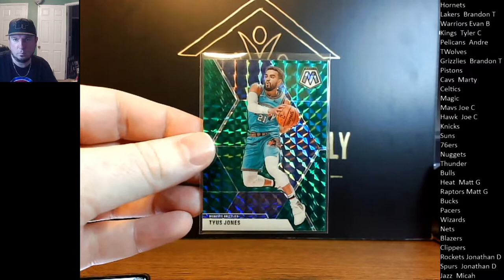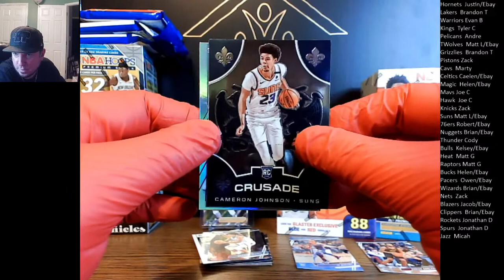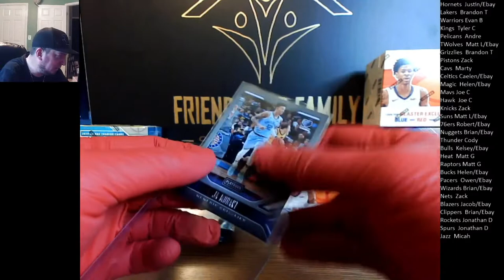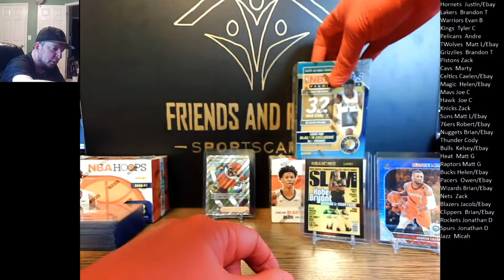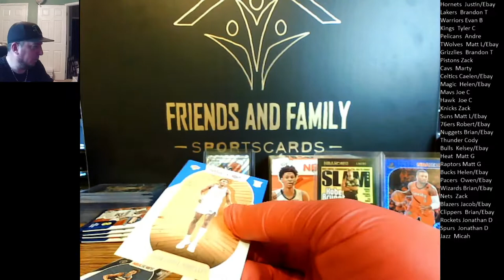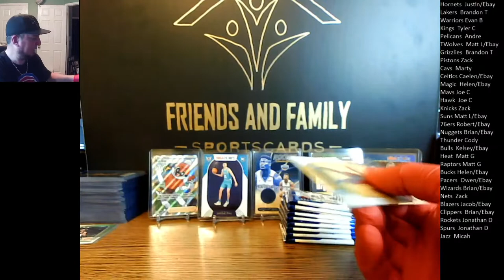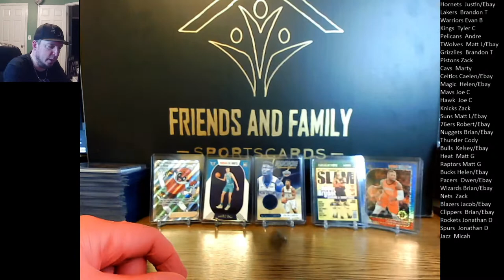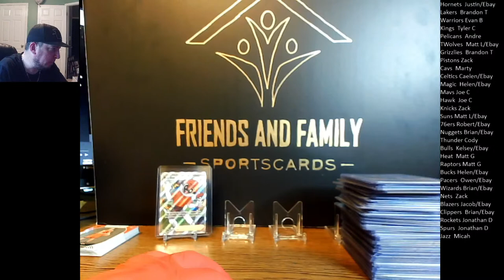Break #28 2020-2021 NBA Hoops. 2019-2020 Chronicles, and 2019-2020 Hoops Premium Mixer!!!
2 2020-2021 Hoops Blasters (88 cards a box), 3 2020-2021 Hoops Cellos (30 cards a pack), 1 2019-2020 Chronicles Blaster (40 cards), 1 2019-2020 Chronicles Cello (15 cards), and 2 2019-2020 Hoops Premium Blaster (32 cards).

F&F sports cards providing affordable box breaks.